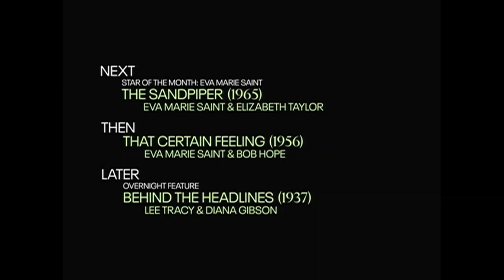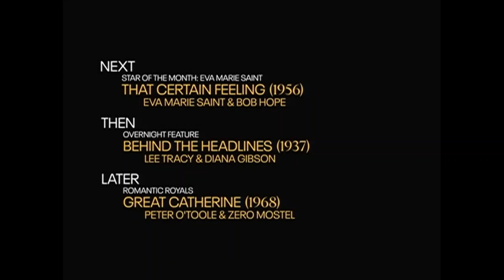TCM Comments on Raintree County (1957) and The Sandpiper (1963) - Eva Marie Saint Double Feature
Star of the Month Eva Marie Saint